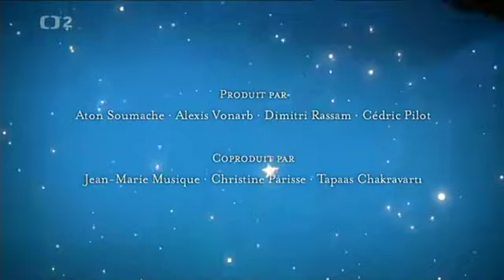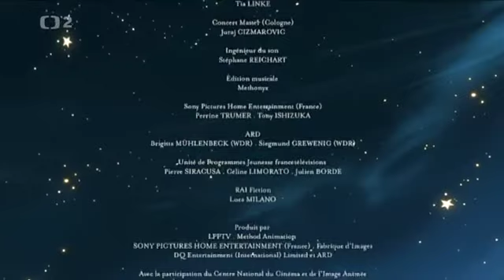Malý princ 1x17 Planeta slova část 2.Cz